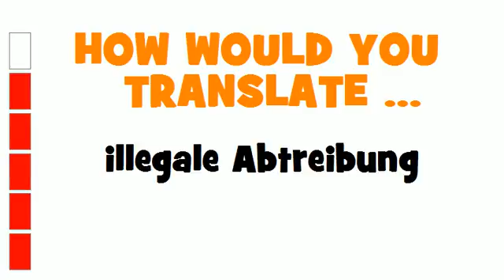GERMAN TRANSLATION QUIZ = illegale Abtreibung